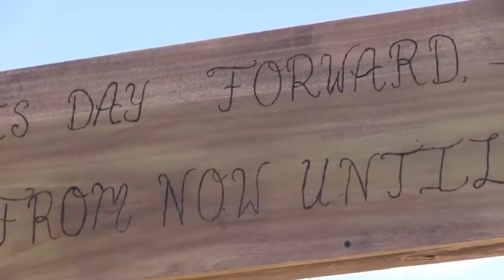Wedding Moments by Award Winning Producer/Director/Videographer Richard J. McCollough, M.Ed.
Wedding Moments by Award Winning Producer/Director/Videographer
Richard J. McCollough, M.Ed. Saturday, August 12, 2018

Country Theme Wedding Ceremony
Akron Acres, New York